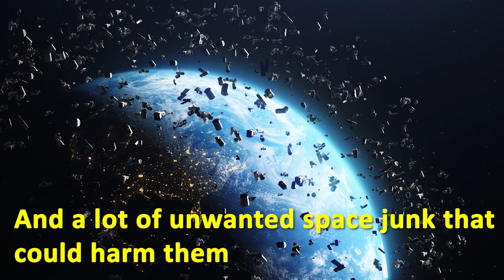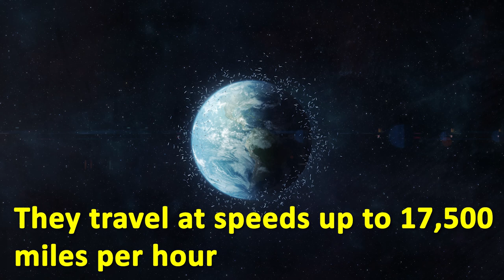The Real Story Behind This Image!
Today, there is a lot of junk in Earth's orbit. Most of this debris is from the satellite launches. Some of it is from misguided satellite collisions while other is from anti-satellite tests. Over 23,000 pieces of debris is larger than a softball and ~100 million pieces of debris is 1 mm and larger. They travel at speeds up to 17,500 miles per hour.

To check what would happen if this debris hits our satellites. Scientists took a piece of plastic, about 14 grams and smashed it into Aluminum at 15,000 mph using a Light-gas gun. This image was the end result.

What Happened to Lost Women in Space?